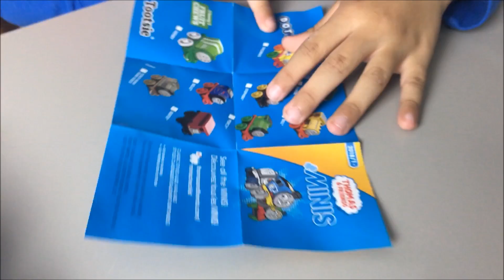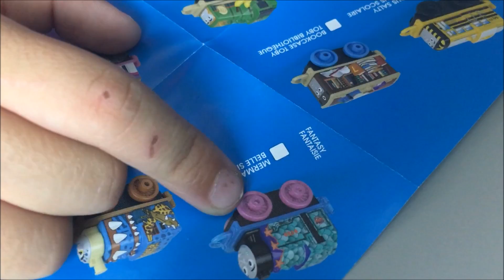NEW 2018 THOMAS & FRIENDS MINIS BLIND BAGS | THOMAS MINIS HIDE & SEEK IN GIANT CHRISTMAS VILLAGE!!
Thomas and Friends Minis 2018 New!!  Ashton open 9 brand new Thomas & Friends Minis for 2018!  Ashton got new Thomas Minis for 2018 in his Christmas Mailbox from Santa!!! There are several new themes in these New Thomas and Friends Minis 2018 such as Classics, Back to School, Neon Splatter, Fruit, Pop Art, Monkey, Robot, Camo, and Fantasy!!  Ashton loves collecting Thomas & Friends minis Blindbags and loves it when he gets NEW Thomas and Friends Minis!!